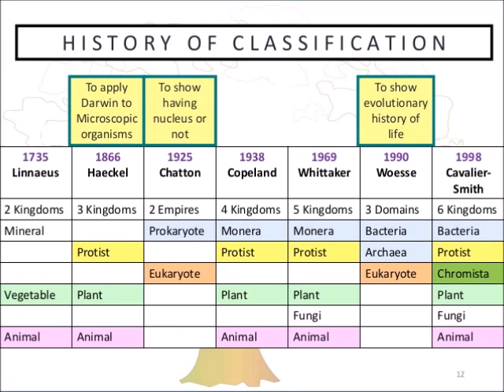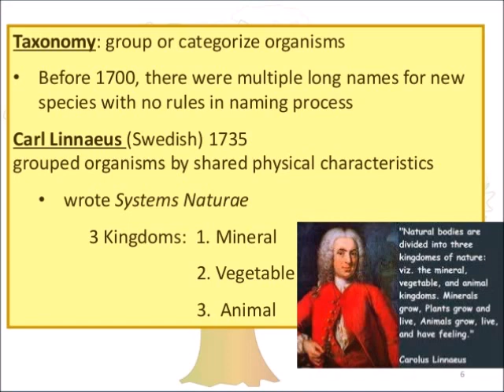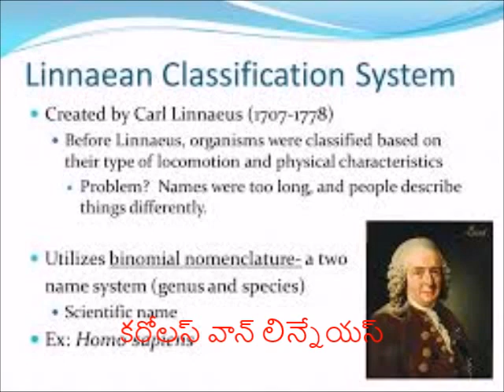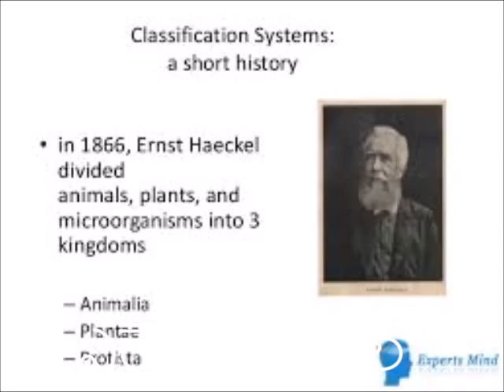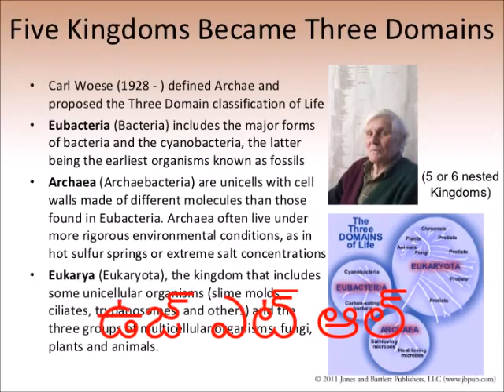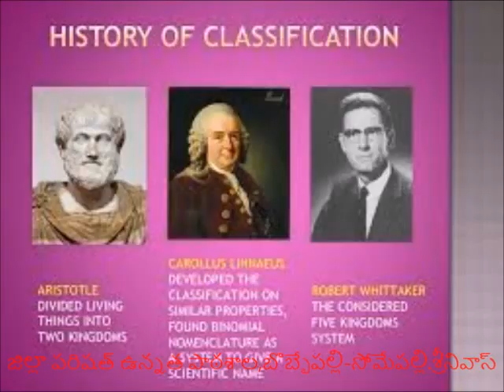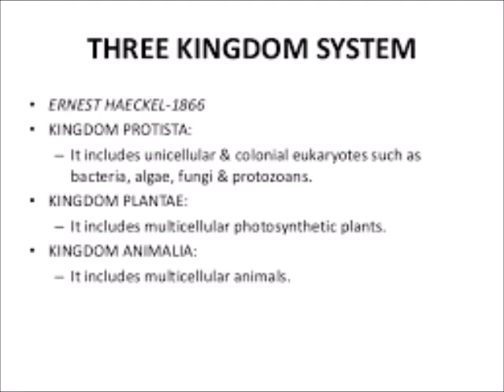9 5 Classification- వర్గీకరణ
Hi,these videos are meant for developing the skills amongst government school children.Please share these videos to explain the contents of syllabus using visual effects.Please don't use for commercial purpose.please contact :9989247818,